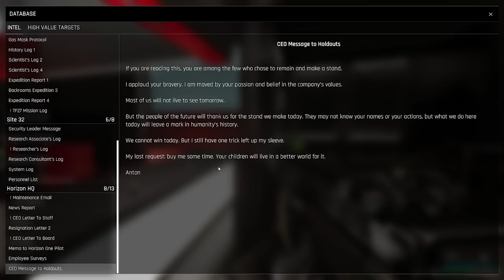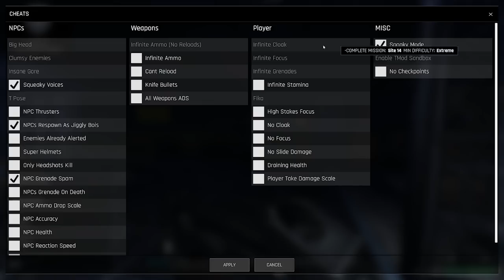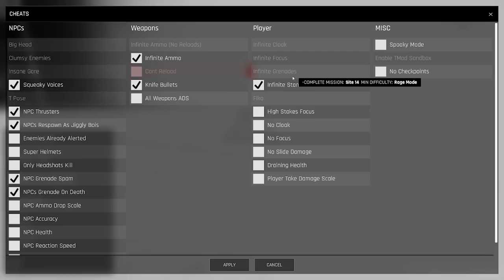The Sunflower Father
Secret sunflower mini game

Originally Streamed July 19th 2023